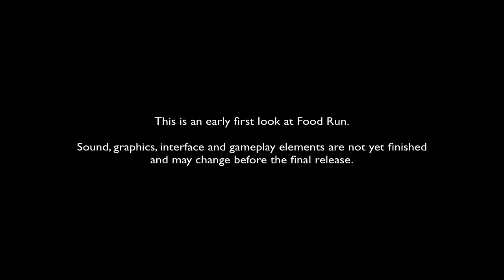Food Run - the game! (Video 2: Testing the Barber Poles)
In this video, we take a look at a new level element, barber poles.

to see how this game is being made.